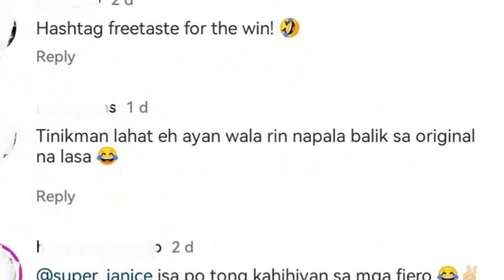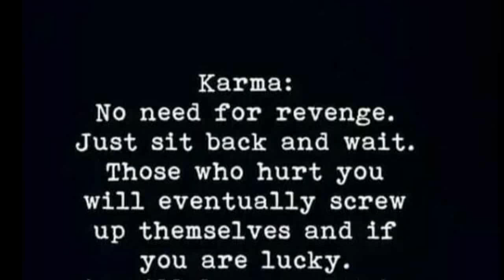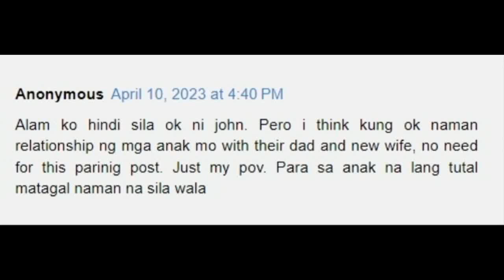JANICE DE BELEN MATINDING PINAGDAANAN SUMAMBULAT NA MATAPOS ANG ISYU WITH JOHN AT PRISCILLA!